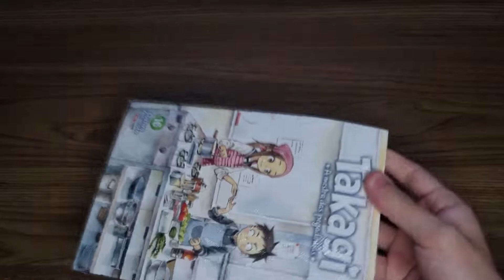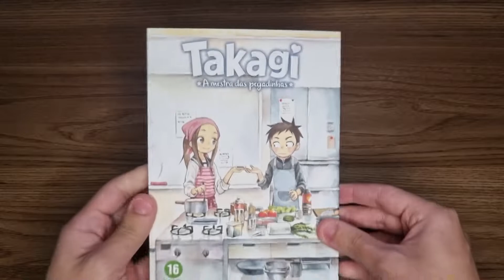UNBOXING RÁPIDO #22 - TAKAGI: A MESTRA DAS PEGADINHAS VOLUME 16 PANINI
Salve tropinhaaaa!
+1 vídeo de unboxing!